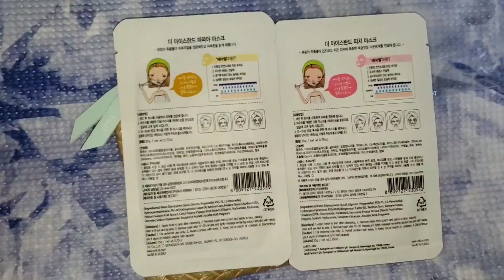Limited Edition Beach Goddess Mystery Bag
Ipsy Limited Edition Goddes Mystery Bag for 14 dollars. I thought that there would be more makeup since it was in the description. Nonetheless, the bag itself was cute enough for me to buy it.